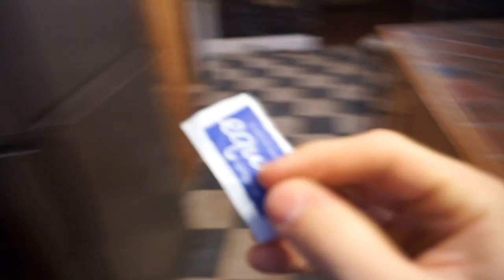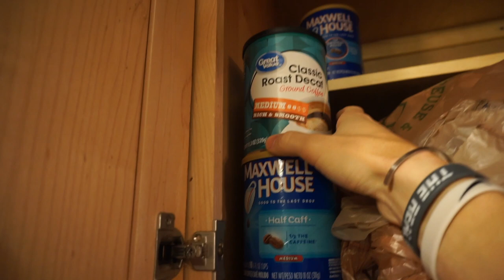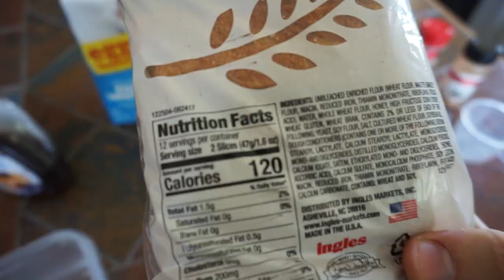Day in the Life at Mercer University | Day of Eating, Pull Day, Future Plans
DAY IN THE LIFE AT MERCER UNIVERSITY: In this video, I take you guys throughout a typical Friday as a senior in college. Full day of eating, plans after graduation, and pull day with Ryder Rouse.